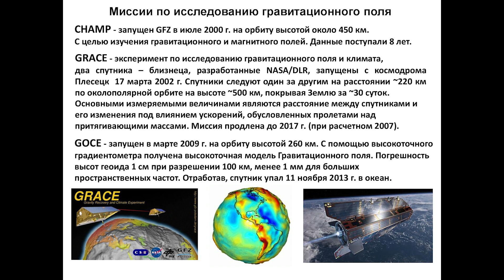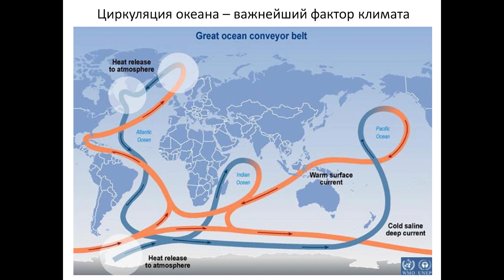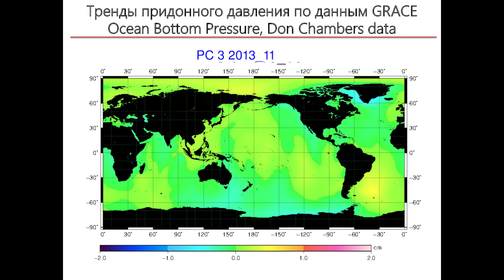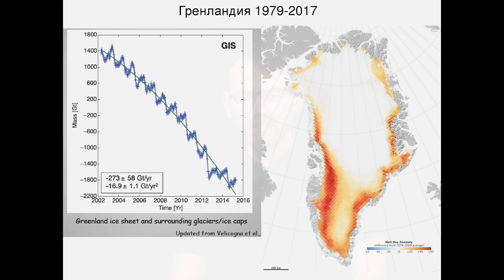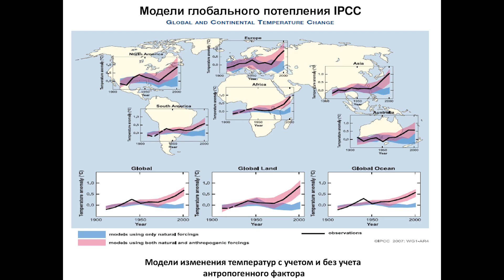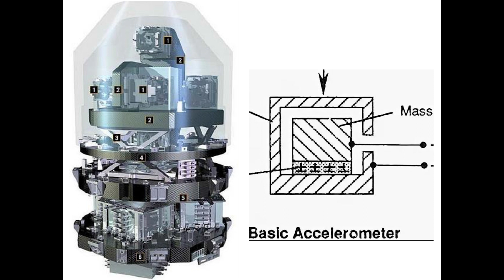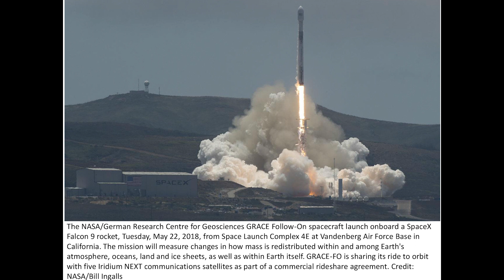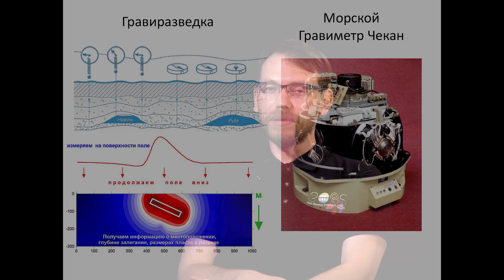Космическая гравиметрическая миссия GRACE | Лекции по астрофизике – Леонид Зотов | Научпоп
Что такое космическая гравиметрия? Какова сила гравитационного поля Земли? Какие данные можно узнать о нём с помощью космической гравиметрической миссии GRACE? Одинакова ли сила гравитационного поля Земли? Какую роль миссия Gravity Recovery And Climate Experiment играет в изучении гравитационного поля Земли? Для чего нужно знать, где расположены центры масс Земли? Как влияет таяние льдов на гравитацию планеты и уровень мирового океана?
Рассказывает Леонид Зотов, кандидат физико-математических наук, старший научный сотрудник Лаборатории Гравиметрии Государственного астрономического института имени П. К. Штернберга.

Друзья, если вы хотите поддержать деятельность нашего научпоп-проекта, организацию бесплатных лекториев и съёмки с участием самых интересных лекторов, это можно сделать по ссылке: